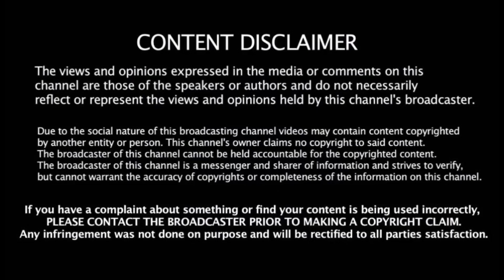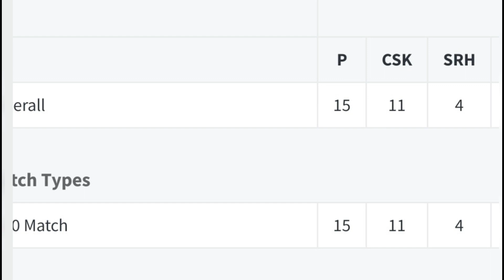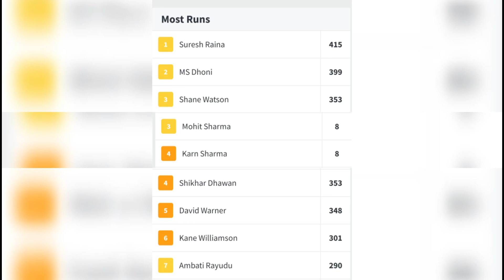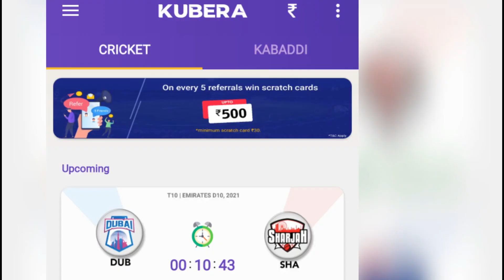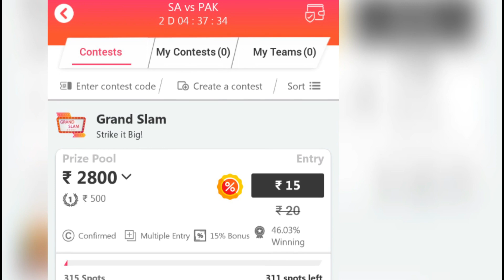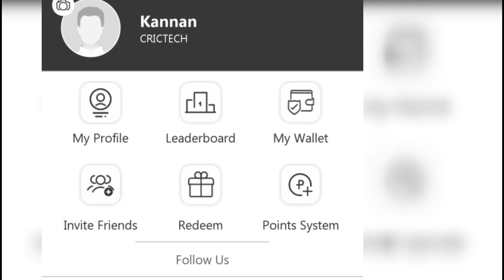CSK vs SRH Dream 11 prediction in tamil | VIVO IPL 23rd match STATS, PLAYING XI, SL & GL Teams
Refer code : CRICTECH

Refer Code : CRICTECH

IPL 2021 23rd match preview | IPL 2021 23rd match dream 11 team | IPL 2021 23rd match prime team | IPL 2021 23rd match free prime team | IPL 2021 | IPL 2021 finals | IPL 2021 WINNERS | IPL 2021 CHAMPIONS | IPL RECORDS | IPL 2021 FULL SCHEDULE | IPL 2021 FULL SCHEDULE IN TAMIL | IPL 2021 TIMINGS | IPL 2021 CAPTAINS | IPL 2021 TAMIL | IPL 2021 RECORDS | IPL RECORDS IN TAMIL | IPL 2021 PLAYERS LIST | IPL 2021 player list | IPL 2021 live streaming | IPL live match today 2021 | IPL 2021 live telecast in indian time | IPL 2021 telecast channel in india | IPL broadcast in india 2021 | IPL live 2021 schedule | IPL 2021 squad | IPL 2021 23rd match | INDIAN PREMIER LEAGUE 2021 FULL MATCH PREDICTION | INDIAN PREMIER LEAGUE 2021 DREAM 11 PREDICTIONS | INDIAN PREMIER LEAGUE 2021 TEAM NEWS | INDIAN PREMIER LEAGUE 2021 WINNER | WHO WILL WIN THE IPL 2021 TITLE |  IPL 2021 CHAMPIONS | CHENNAI SUPER KINGS | MUMBAI INDIANS | ROYAL CHALLENGERS BANGALORE | RAJASTAN ROYALS |  PUNJAB KINGS | DELHI CAPITALS | SUN RISES HYDERABAD | KOLKATA KNIGHT RIDERS